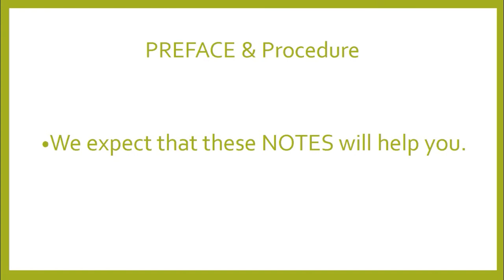Islamiyat note akueb class 9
SLO BY SLO NOTES ISLAMIYAT AKUEB 9TH